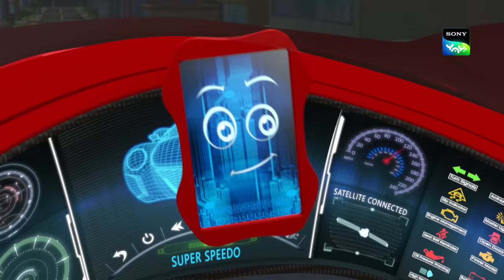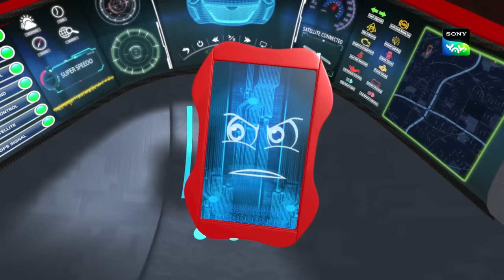बर्फीले मसालेदार | Adventures of Kicko & Super Speedo | Moral stories for kids